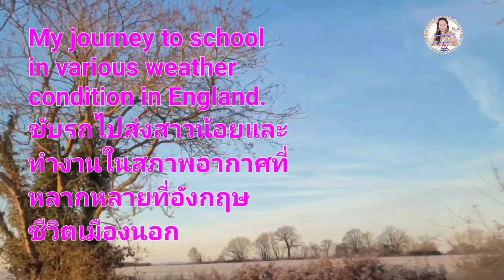Organic garden Ep.68 adds beautiful colours into your winter's garden.มาเติมสีสันให้เดือนแห่งความรัก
มาแต้มสีสวยสดใส่ให้กับชีวิตและสวนกันค่ะต้นกระถื่นแข๋งแรงมากๆค่ะ